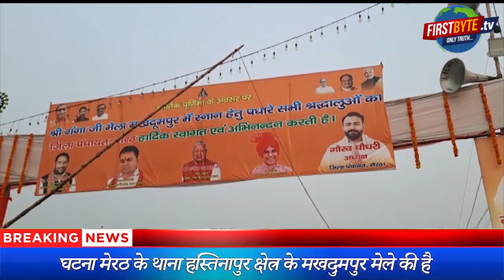मखदूमपुर मेले में ताबड़तोड़ फायरिंग, हिस्ट्रीशीटर की हत्या | First byte.tv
मखदूमपुर गंगा मेले में ताबड़तोड़ फायरिंग

हिस्ट्रीशीटर कोशिन्दर की गोली मारकर हत्या

हमलावर गुट के एक बदमाश को भी लगी गोली

मेले में पुलिस सुरक्षा के बीच हुई फायरिंग

घटना मेरठ के थाना हस्तिनापुर क्षेत्र के मखदुमपुर मेले की है